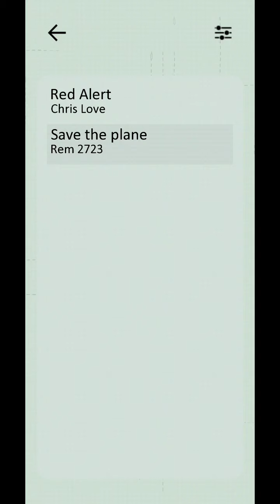Vodobanka - Save the plane